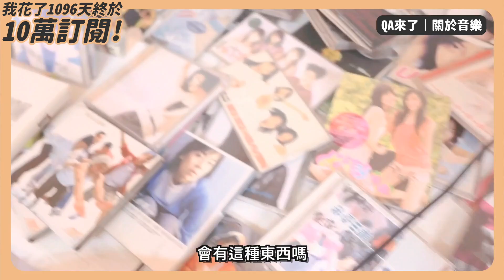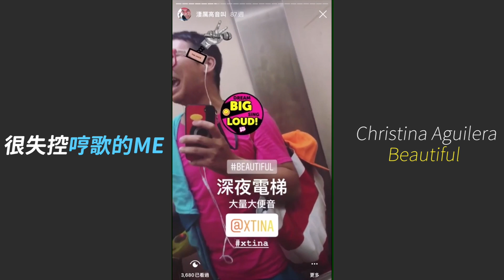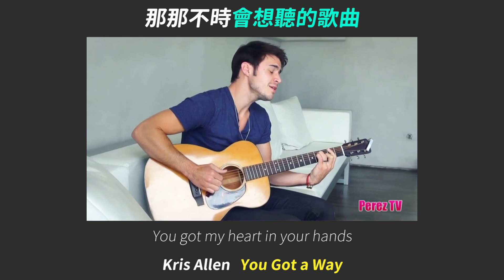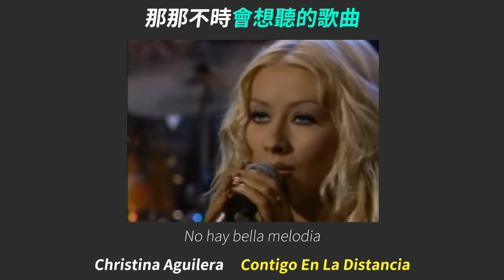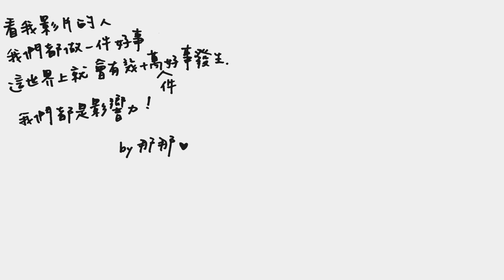【想害慘我的QA】花了1096天才破10萬訂閱！慢到變成傳奇~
好多刁鑽的問題喔～超可怕的！而且到最後我又在那邊大哭，我看到自己哭真的膩死了，好像瘋婆娘。

其實這影片我錄影了90分鐘我才回答完所有問題，但覺得也未免太長了！所以去蕪存菁留下20分鐘，如果你還想多問，真的歡迎你私訊我IG(不要私訊FB，很難用)，IG私訊我基本上都會回喔！～